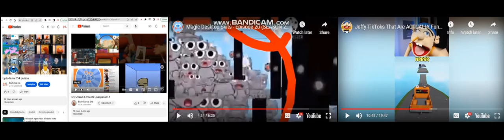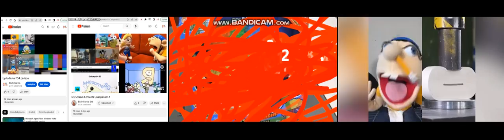Up to faster 246 parison